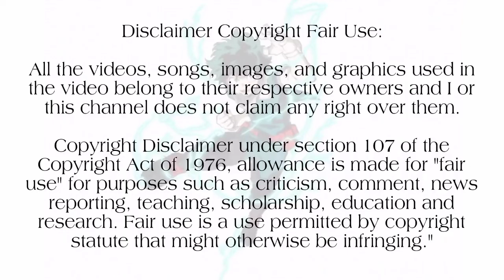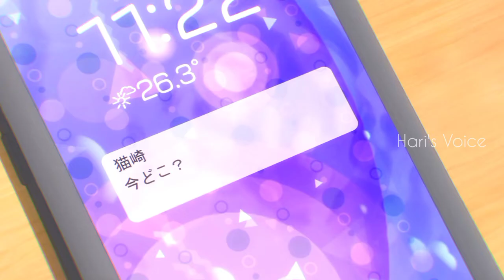Shikimori's not just a cutie| Season 1 |Episode 7| பகுதி -7|Tamil anime voiceover|Hari's Voice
🔸One piece

🔸Naruto

🔸Chainsaw man

🔸jujutsu kaisen